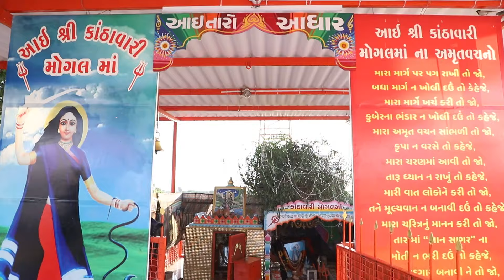Kantha vari mogal maa bhajan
Rameshwar studio